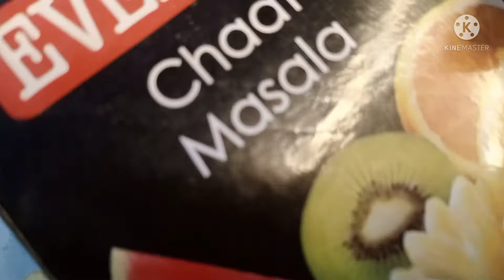Home - made chips || banana chips || केले के चिप्स😋raw banana chips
bananachips rawbananachips homemadeHii friends hopefully we are back to
a new recipe of banana chips / Raw chips ingredients are :

1. raw banana
2. Any oil
3. fry it / mix it
4.make 1tps salt and water mixture
5. add salt and water mixture according to you can add salt large amount or least amount
6. fry it for 1 min..
7.serve it with
• oregano / herbs
• mint dry leaves
.Ready for eat. 😋

Comment ur feedback coming soon with new recipe|| Monday at 7:00 pm🥰